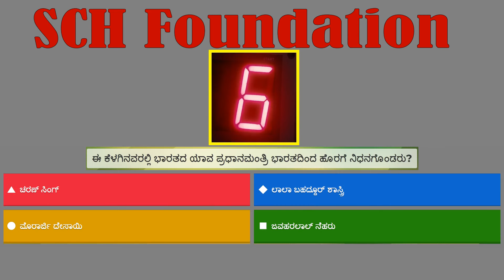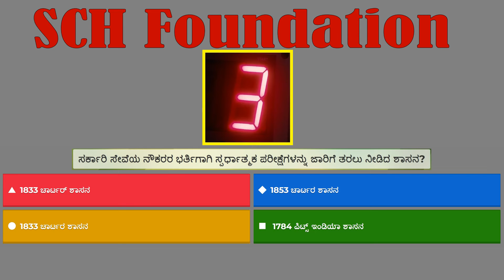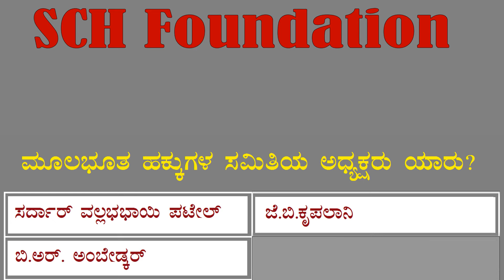Indian Constitution Quiz | ಭಾರತದ ಸಂವಿಧಾನ | MCQ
Constitution of India MCQ
GK Quiz